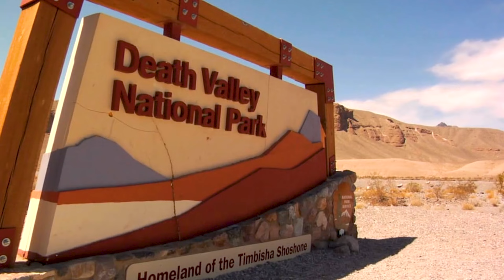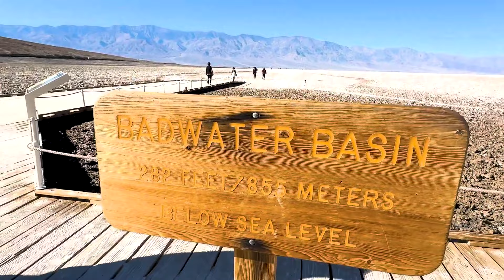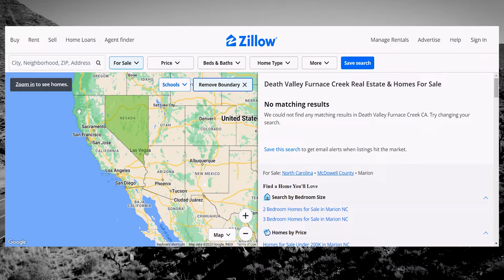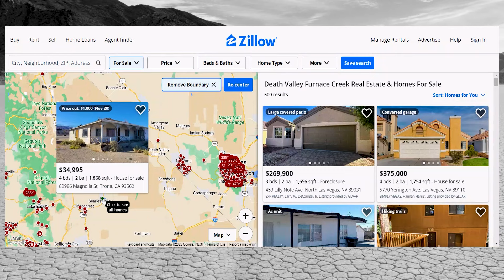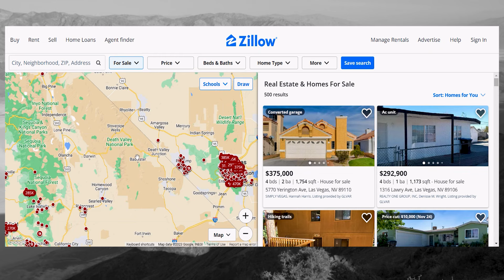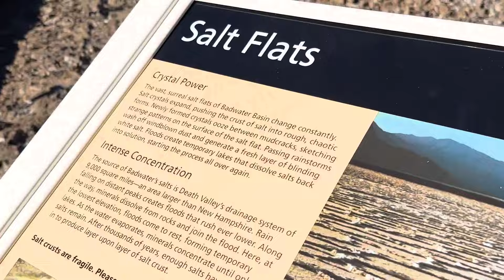THE HOTTEST PLACE IN THE US! | Living in Death Valley | Death Valley Real Estate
🤔Thinking of Moving in or to the United States?🤠

Or START YOUR PROPERTY SEARCH HERE!

Welcome to "Living in the United States"! On this channel, we're your ultimate guide to exploring the diverse landscapes and unique lifestyles across the United States. In this episode, we're taking a deep dive into one of the hottest places on Earth—Death Valley. If you're curious about what it's like to live and visit this remarkable region, you've come to the right place.

Death Valley is not just a place; it's an awe-inspiring experience. Join us as we uncover the secrets of this captivating desert landscape, from its extreme climate to its stunning natural wonders. We'll show you what it's really like to live in this challenging environment and provide valuable insights into the lifestyle and opportunities it offers.

Whether you're considering a visit or even contemplating making Death Valley your home, we've got you covered. We'll explore the unique attractions, activities, and the rugged beauty that draws adventurers and nature enthusiasts from all over the world.

From Badwater Basin, the lowest point in North America, to the colorful Artist's Palette, we'll take you on a virtual tour of Death Valley's iconic landmarks. We'll also introduce you to the resilient community that calls this extraordinary place their home.

So, if you're searching for a unique destination in the United States or contemplating a move to an area as distinctive as Death Valley, join us on this exciting journey. Be sure to subscribe, like, and share this video to stay connected with our exploration of the hottest place in the U.S. and discover more about living in the United States!